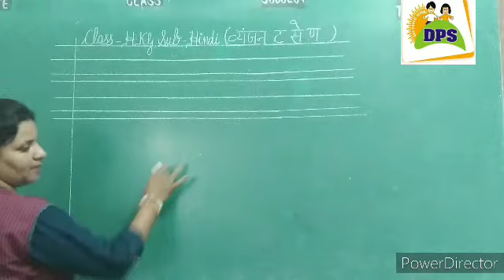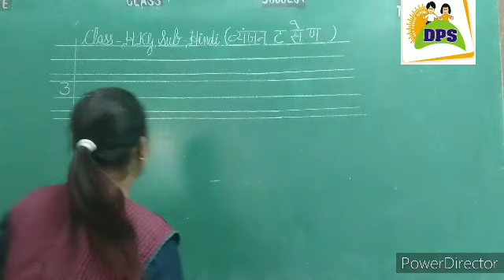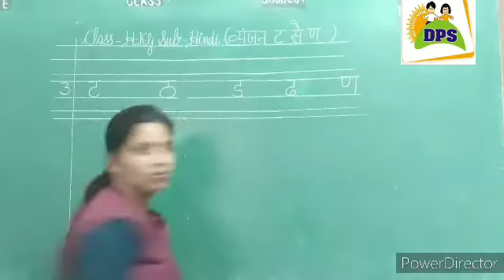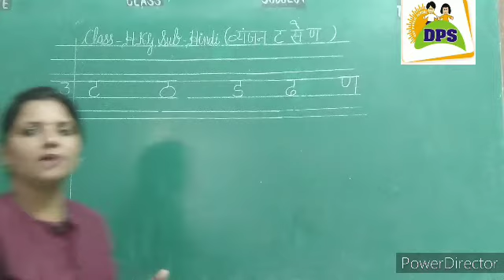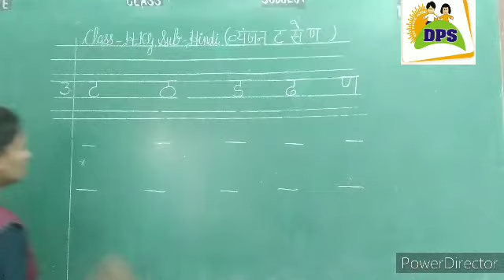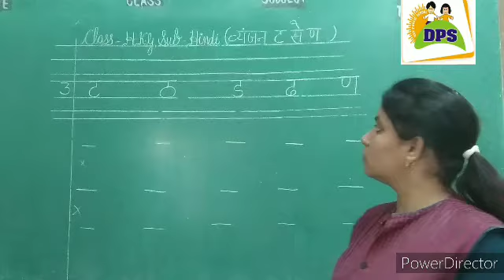DPS Class Hkg Sub: Hindi (व्यंजन)